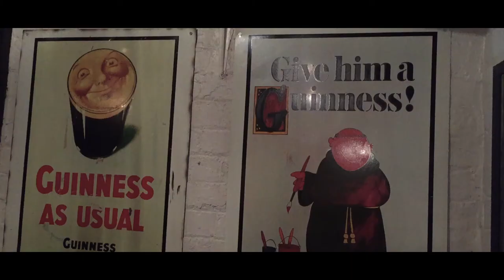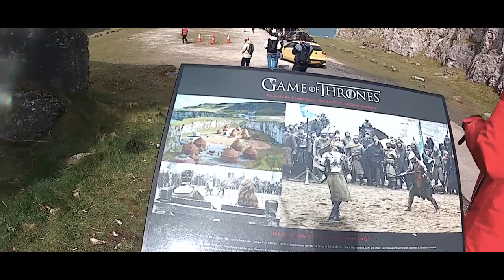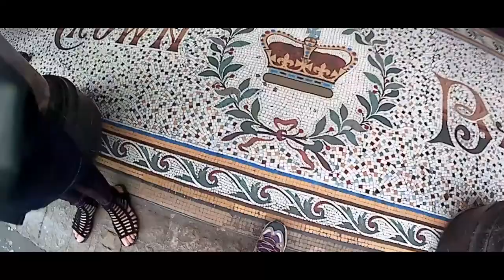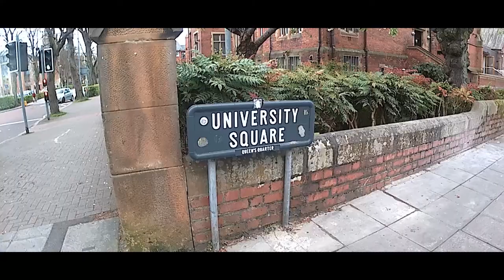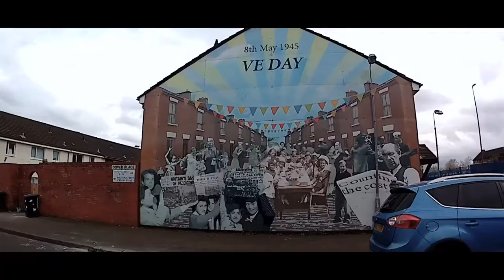VLOG 1 - BELFAST [ Calzada de los gigantes - Juego de Tronos] Miriam Gonzalez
Por fin os traigo la primera parte de mi viaje a Irlanda y Escocia, concretamente Belfast, visité la calzada de los gigantes, escenarios de juego de tronos, la universidad de Belfast, el ayuntamiento...

INFO TÉCNICA
Cámara: D5200